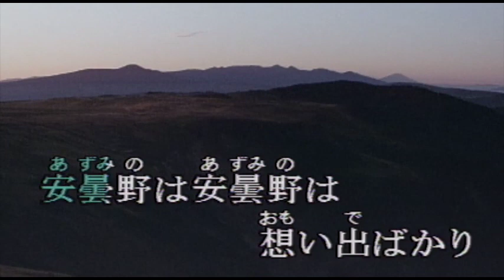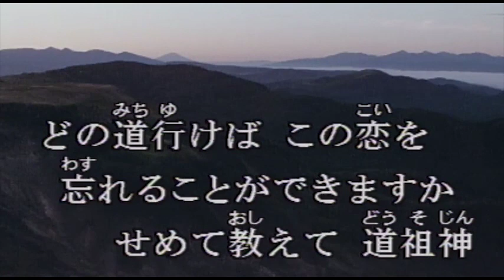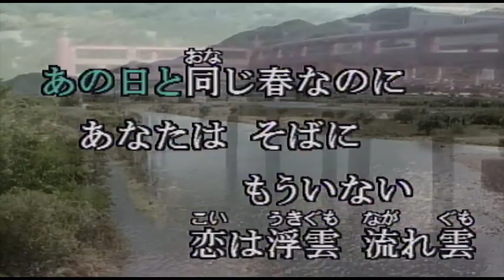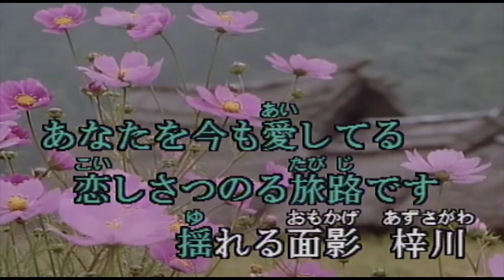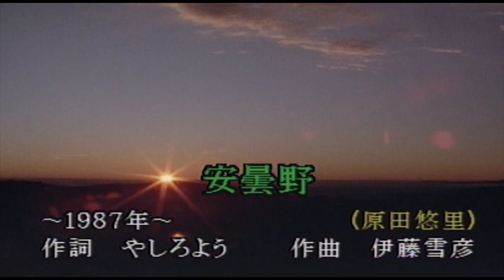（カラオケ） 安曇野 / 原田悠里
大糸線に揺られて着いた・・・
›1987年
›作詞：やしろよう　　作曲：伊藤雪彦

大糸線に 揺られて着いた
ここは松本 信州路
安雲野は安雲野は 想い出ばかり
どの道行けば この恋を
忘れることが できますか
せめて教えて 道祖神

湧き水清く ただ一面の
山葵(わさび)畑が 目にしみる
あの日と同じ 春なのに
あなたはそばに もういない
恋は浮雲 流れ雲

なこりの雪の 北アルプスを
染めて朝陽が 今昇る
あなたを今も 愛してる
恋しさつのる 旅路です
揺れる面影 梓川